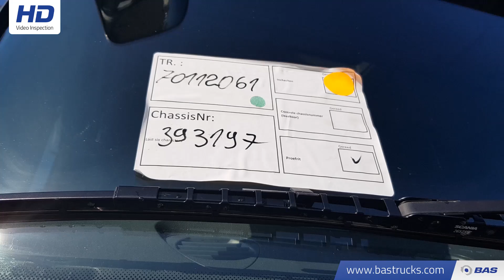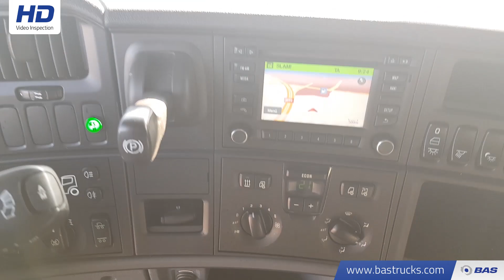70112061 Scania R450